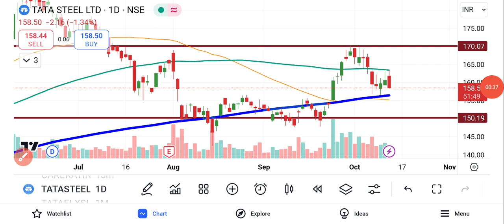Tata Steel Latest News | Tata Steel Share Analysis | Tata steel share Price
Tata Steel Share Analysis | Tata Steel Share Latest News

tata steel share latest analysis,